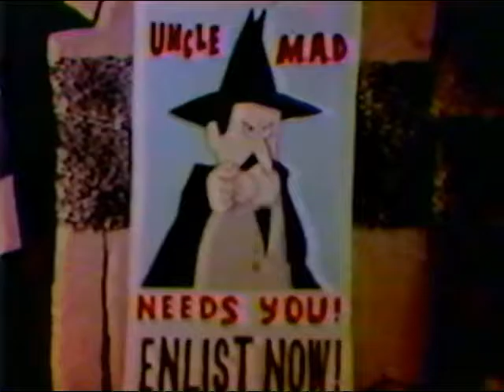Tom of THUMB cartoon - "I Was a Starling for the USA!" - 1966